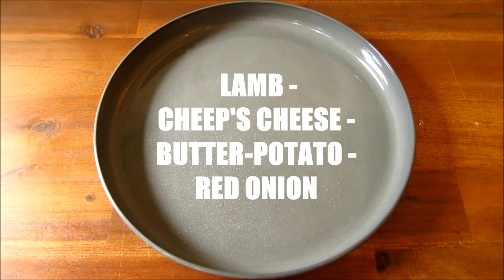plating techniques/ Anrichtetechniken, Lamb - sheep's cheese, FoodLivePlating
You will find plating techniques, foodplating, foodhacks, ideas and the art of plating at this channel.

Hello together, here is my next dish. Its my first homemade main course, I  had a lot of fun to create it, hope you enjoy it, please give me feedback. (I know the spelling of "sheep" is wrong, but I can't fix it becaurse of technical problems, hope you still enjoy it :))

the components are:

- a cream of cheep's yoghurt
- cheep's cheese whith chive
- sous vide cocked butter potatos
- pickled and flamed red onions
- tomato nuclei
- mayonnaise of garlic
- in butter glazed snow peas
- rings of dryed red onions
- blossoms from the garden
- roasted saddle of lamb
- and lambs sauce

Musik Quelle: Free Music Archive